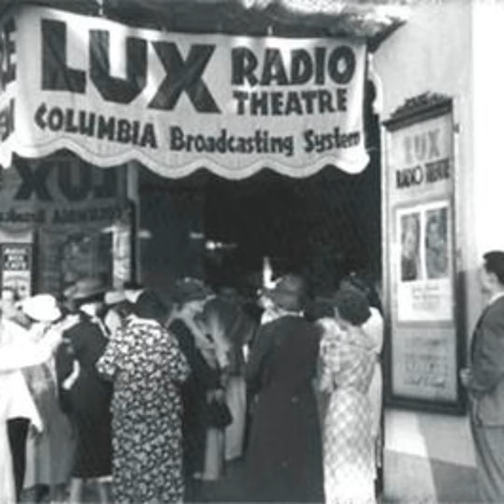Lux Radio Theatre - The Walls of Jericho - 030855, episode 913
Lux Radio Theatre, sometimes spelled Lux Radio Theater, a long-run classic radio anthology series, was broadcast on the NBC Blue Network (1934–35) (owned by the National Broadcasting Company, later predecessor of American Broadcasting Company [ABC] in 1943 /1945); CBS Radio network (Columbia Broadcasting System) (1935-54), and NBC Radio (1954–55). Initially, the series adapted Broadway plays during its first two seasons before it began adapting films.

Sherlock Holmes Radio Station Live 24/7 Click Here to Listen